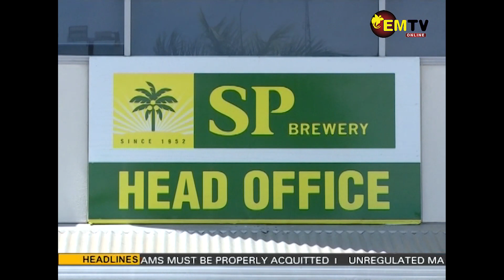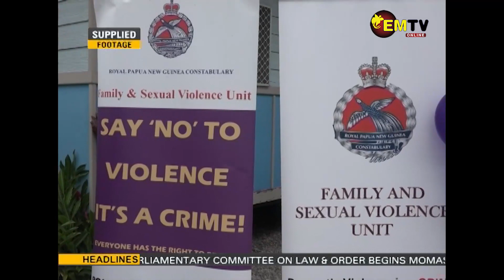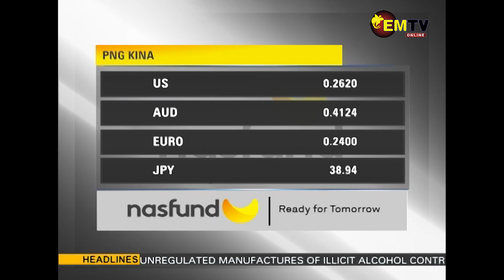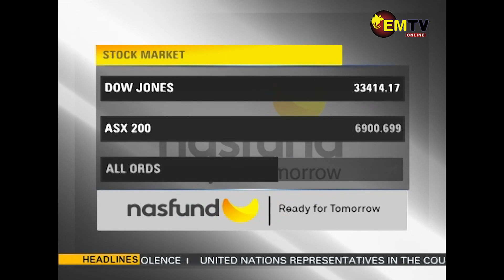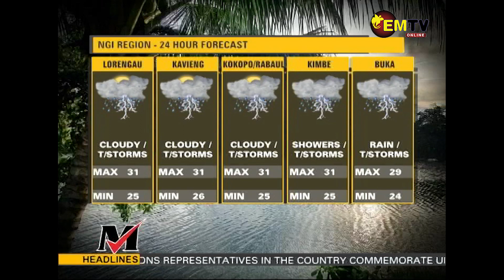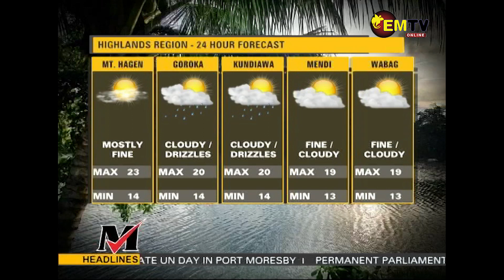NATIONAL EMTV NEWS, TUESDAY 24TH OCTOBER 2023